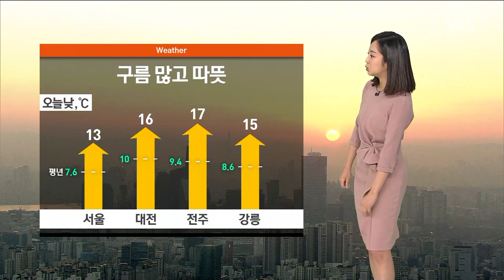[날씨] 평년 기온 2배 수준…낮 서울 13도·강릉 15도 / SBS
아직 봄이라고 하기에는 조금 이르게 느껴지는 감이 있기는 하는데요, 오늘(3일) 날씨만큼은 정말 따뜻하겠습니다.

서울의 한낮 기온이 13도로 예년보다 약 2배가량이나 높게 오르겠고요, 어제까지만 해도 찬바람이 매섭게 불어 들었던 터라 이 날씨가 더욱더 따뜻하게 느껴지겠습니다.